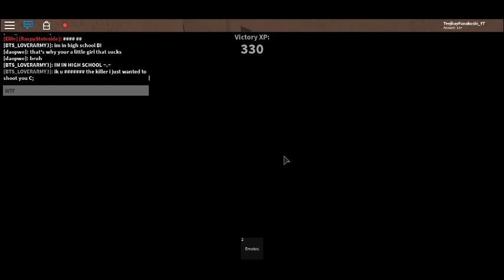Roblox - Murder Mystery 2